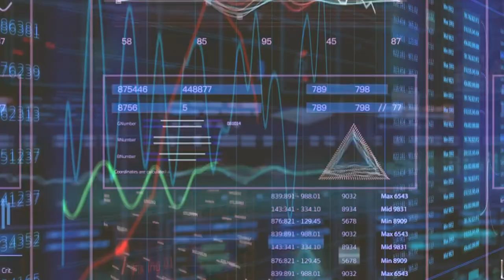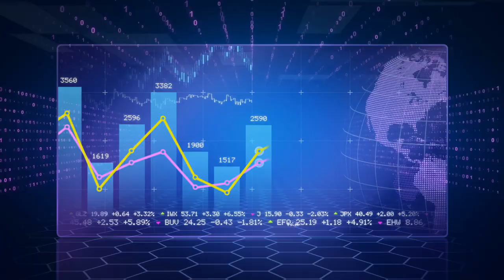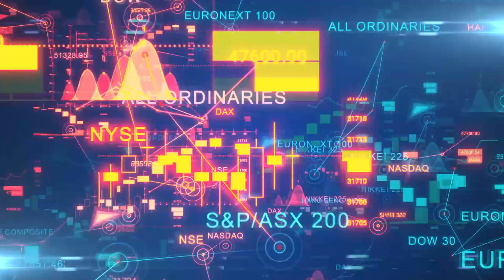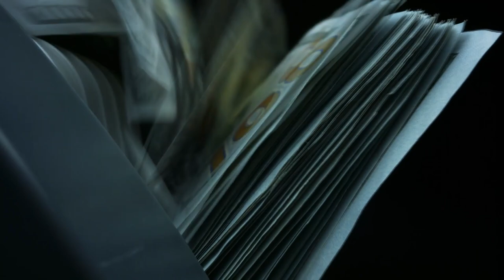Ripple pierde pero aun gana – XDC el Token que Sorprenderá al Mundo.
Hoy hablaremos de dos monedas que van a gobernar el mundo de las finanzas. Ripple que perdió en un fallo judicial, pero aun salió ganando. Y XDC el token que sorprenderá al mundo.

00:00 Introducción
00:23 XRP Gana perdiendo
05:05 XDC Sorpresa del mundo